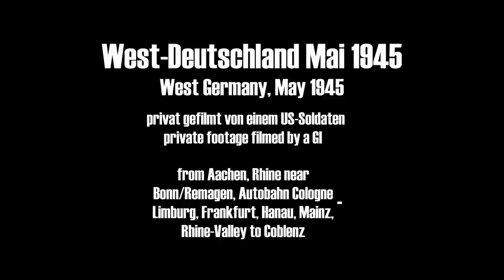Frankfurt/M. - Mai 1945 - privat gefilmt - private footage - & Hanau airfield - Flughafen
Teil 3: West-Deutschland unmittelbar nach Kriegsende im Jahr 1945, gefilmt in privaten Aufnahmen von einem US-Soldaten in 16mm. In diesem Ausschnitt des halbstündigen Films ist zu sehen: Autofahrt durch das schwer zerstörte Frankfurt M., sowie Hanau Airfield, bis vor Kurzem Stützpunkt der deutschen Luftwaffe, nun Airfield der Besatzungsarmee. Die Aufnahmen zeigen viele Flugzeugwracks.  Die übrigen Teile zeigen Eindrücke aus Aachen, den Rhein bei Bonn und Remagen, die Pontonbrücke, die Autobahn Köln-Limburg mit Szenen von Flüchtlingen und ehem. Zwangsarbeitern und einem Eindruck von Limburg, eine Fahrt durch Mainz und entlang des Rheins nach Koblenz, mit zahlreichen gesunken Dampfschiffen entlang des Ufers.

Part 3 of this series with private footage, taken shortly after VE-Day in May `45 by a GI travelling Western Germany in a jeep features the City of Frankfurt heavily damaged and a visit at Hanau airfield, the former airport of the German Airforce is in american hands. The other parts show the Cities of Aachen, the Rhine near Bonn and Remagen, the Autobahn Cologne-Limburg, the City of Mainz and a final drive along the Rhine with dozens of sunk steamers and barges along the river. requests

Music-Titel: Mendelsson-Bartholdy, Venecia Barcarole, Performing artists: Felix Mendelssohn-Bartholdy Orchester: Silvia Capova